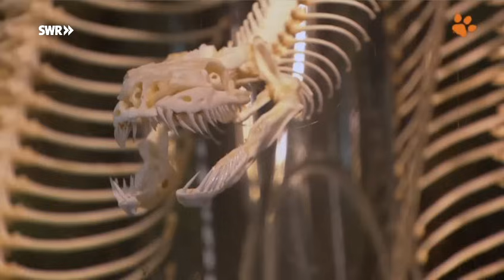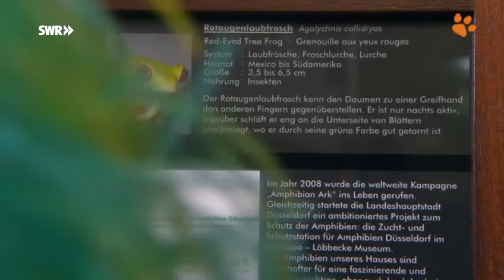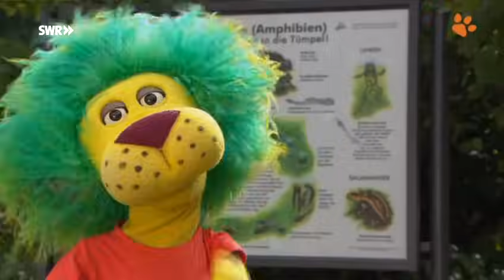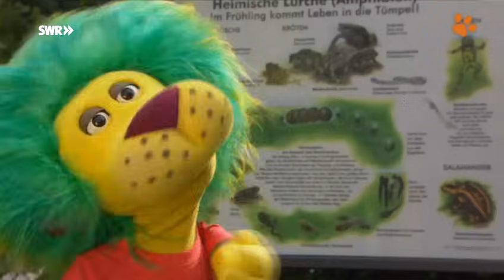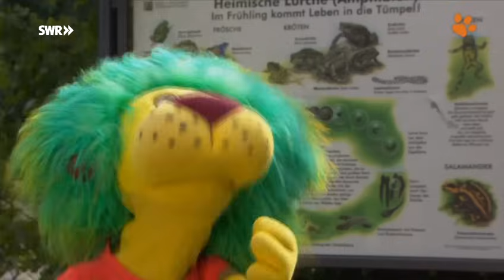Frösche bei OLIs Wilde Welt | SWR Kindernetz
Auch wenn es etwa 2600 verschiedene Froscharten auf der Welt gibt, erkennt man Frösche doch auf den ersten Blick. OLI findet heute heraus, was typisch für Frösche ist.